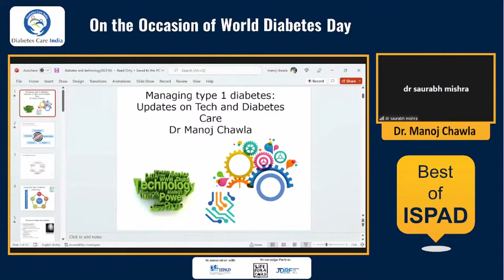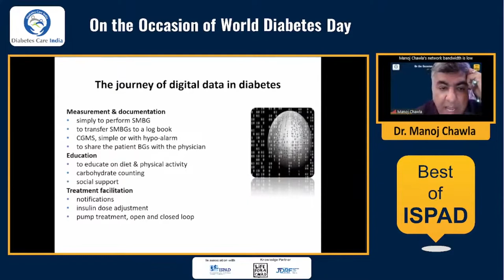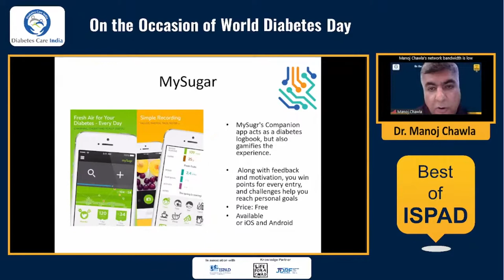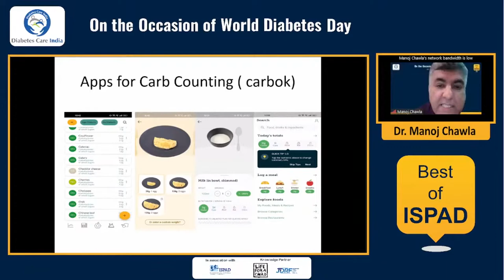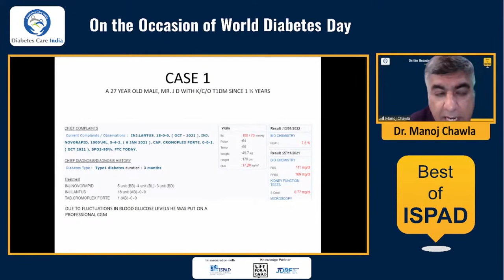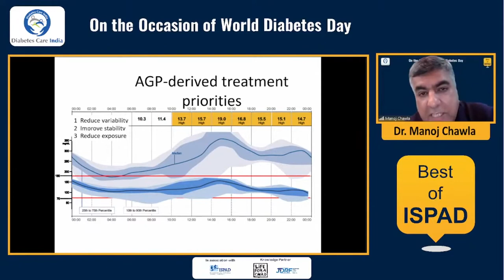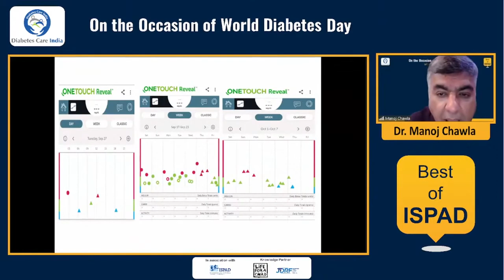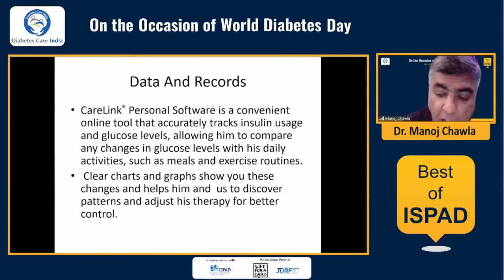Dr Manoj Chawla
Updates on Tech & Diabetes Care